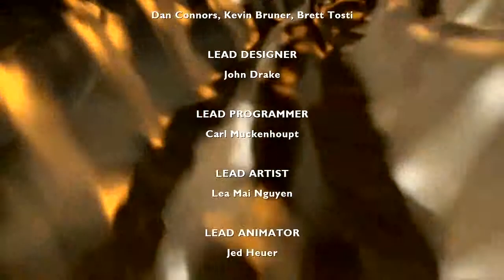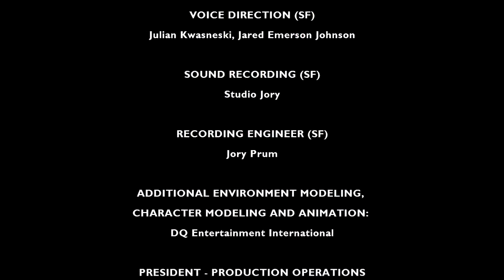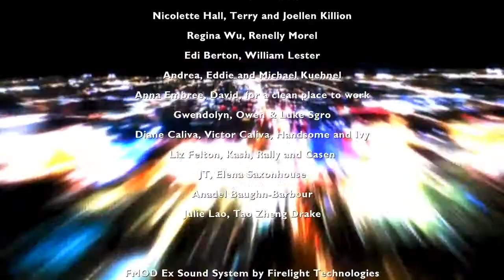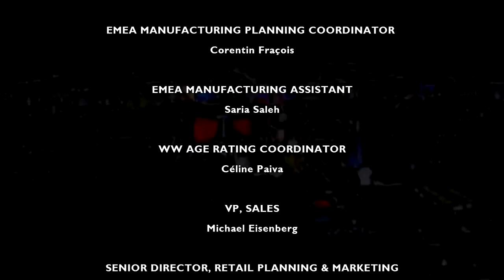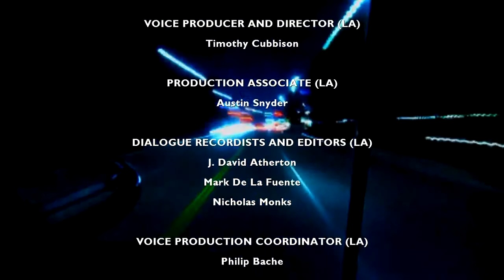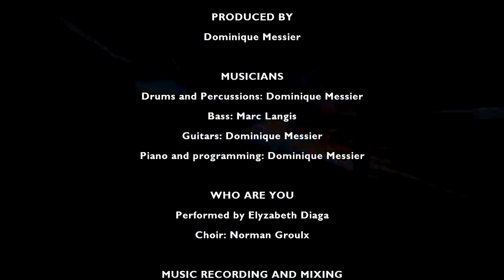CSI: Fatal Conspiracy - Credits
Reuploaded form my old channel, quality might have degraded because of the youtbue re-encoding.

Team up with the Cast of CSI: Crime Scene Investigation not only to solve some of the most gruesome crimes of Sin City, but also to take down a dangerous drug cartel.
Partner with FBI agent Gene Huntby in 5 Connected Cases to take down the Queen of the Hive. For the first time ever, the storyline engages you from the first case to the last.